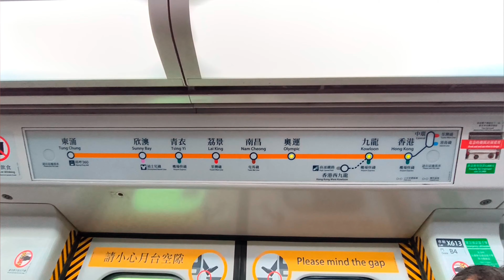港鐵東涌線：下一站南昌廣播